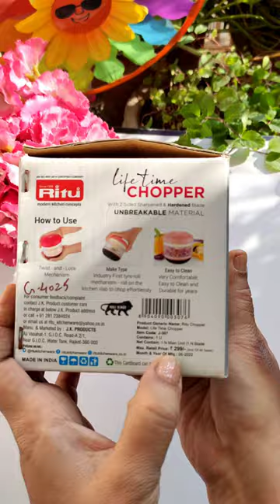Food chopper review | mane ki yeh galti aap mat karna 🤦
Hello guys..